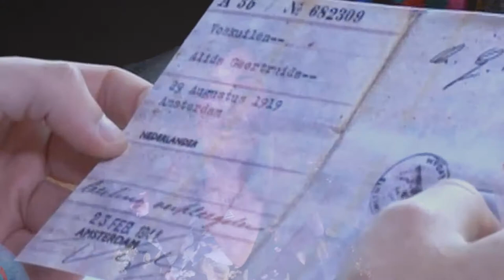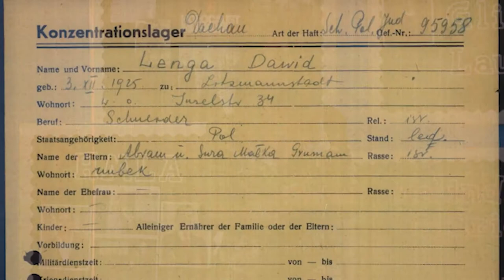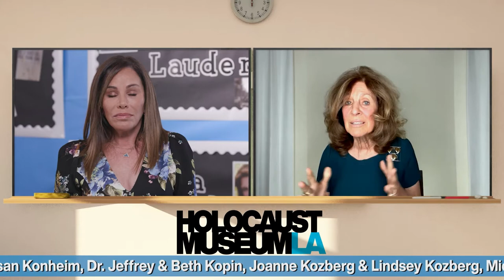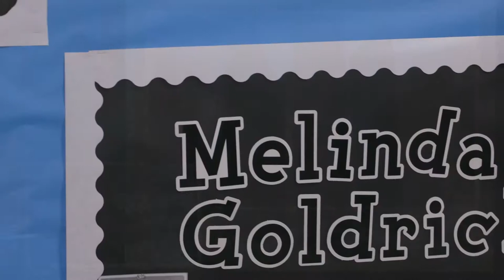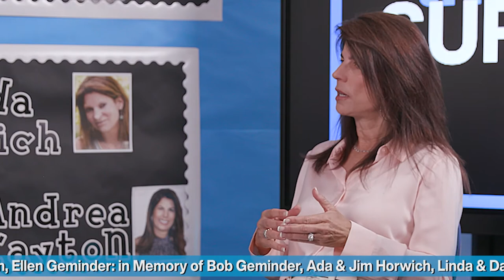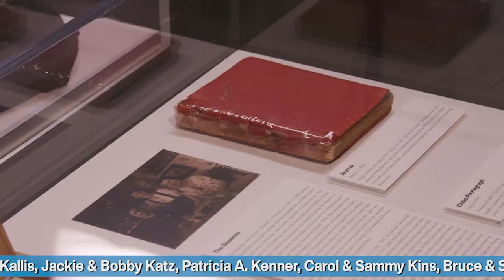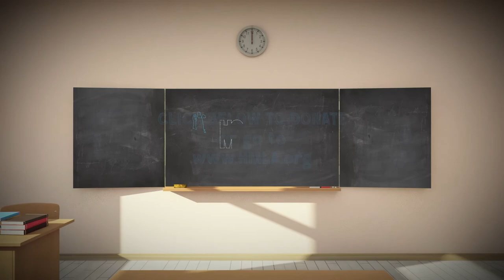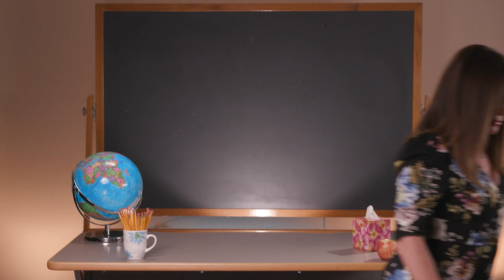Holocaust Museum LA 13th Annual Gala, Ensure the Truth Survives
Holocaust Museum LA 2021 Virtual Gala, Ensure the Truth Survives, honoring Andrea Cayton, Melinda Goldrich and Judy Glickman Lauder. Hosted by Melissa Rivers. Supporting free Holocaust education to eradicate hatred, bigotry and antisemitism and ensure survivors’ memories are carried into the future.